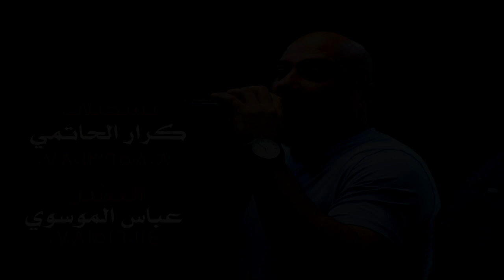حسين فاخر صفكات كردية +صفكات معزوفات تركص حتئ الشايب جديد جديد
عباس الموسوي
لتصوير الحفلات والمناسبات
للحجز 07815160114